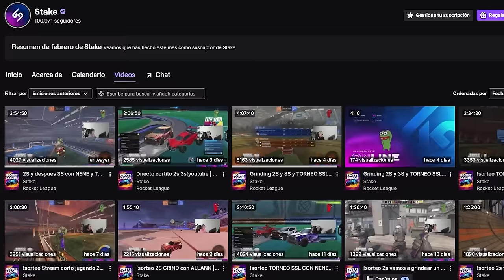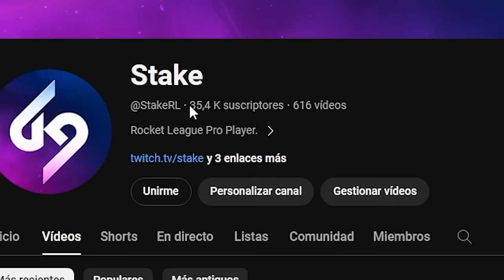NENE VS TORRES!🤯1VS1 CON TECLADO Y RATÓN! ¿REMONTADA ESPECTACULAR?